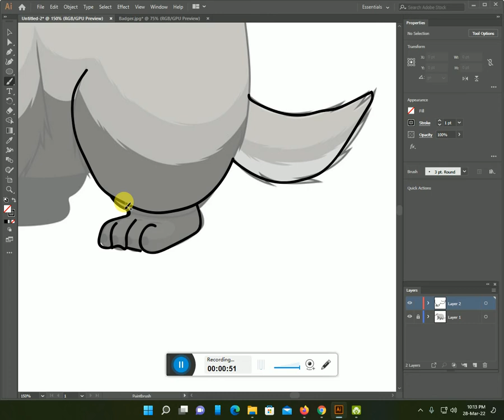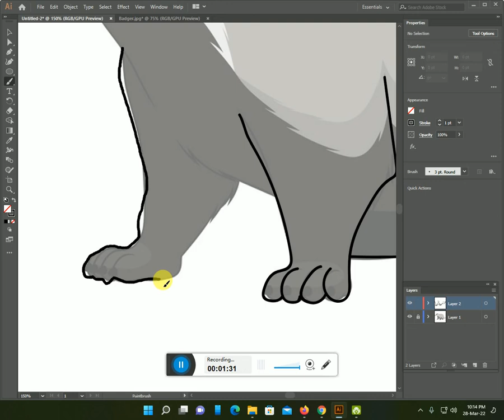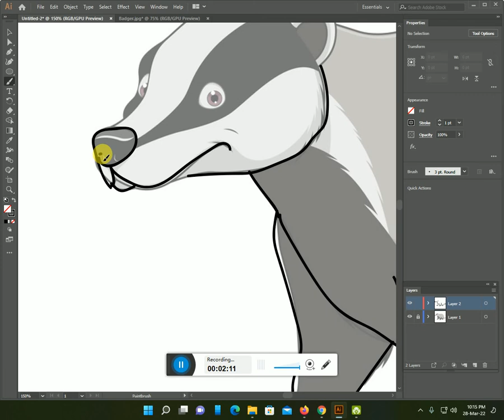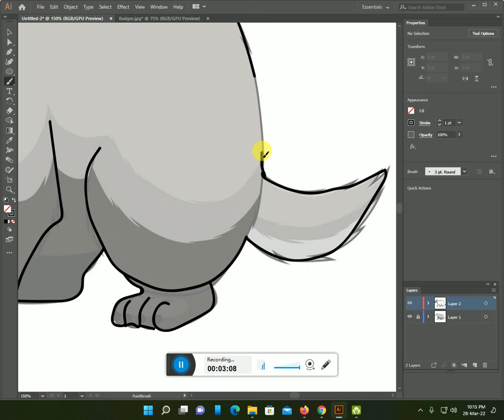How to make a Badger line art with Illustrator